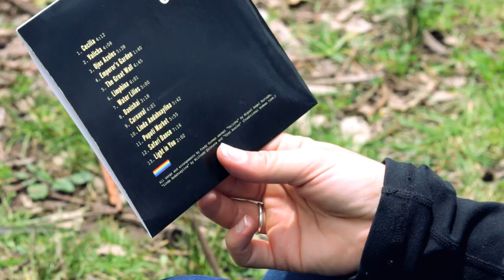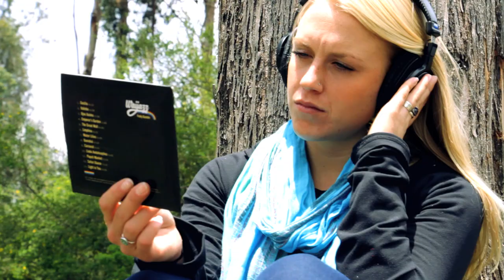Fredy Guzman - Ojos Azules (Quechua/Inglés)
Music video by Fredy Guzman performing Ojos Azules from the album Waijazz.

The album "Waijazz" is now available for purchase!

'Ojos Azules' is a traditional Andean tune.
Arrangement by Fredy Guzman
Performed by:
Jorge Choquehuillca - voice (Quechua)
William Luna - voice (Quechua)
Sachal Vasandani - voice (English)
Fredy Guzman - guitar
Oscar Stagnaro - bass
Andres "Chimango" Lares - violin
George Garzone - tenor sax
Sergio "Checho" Cuadros - quena
Luciano Quispe - harp
Paulo Stagnaro - percussion
Terreon Gully - drums
Co-produced by Lionel Loueke

Director: Pamela Herrera
Producer: Fredy Guzman
Art Director: Pamela Herrera
Assistant Director: Angel Romero
Editing and Post-Production: Mauricio Lucena
Cameras: Angel Romero, Pamela Herrera, Michael Kiely, Alessio Romano

Thanks to: Dirección Desconcentrada de Cultura de Cusco and Hostal Wara Wara.